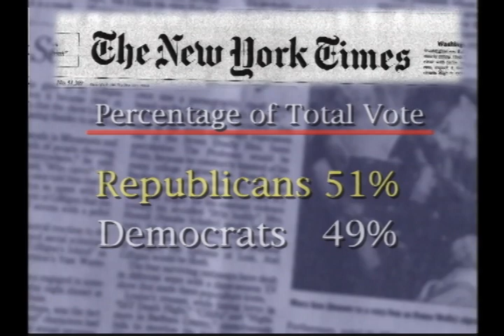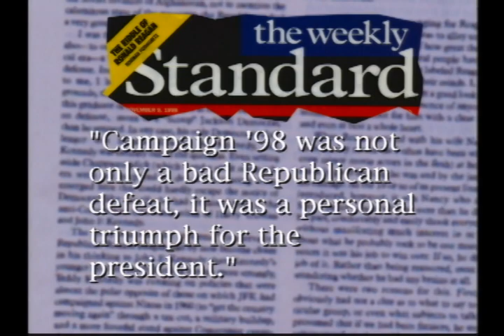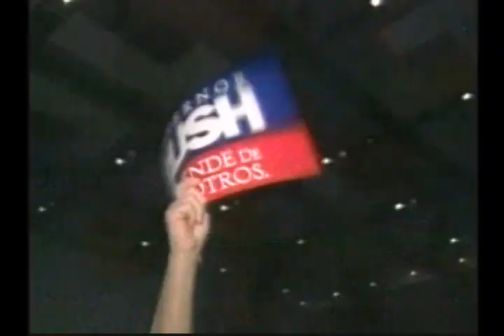What did the voters really say? — with David Frum (1998) | THINK TANK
We had an election. The Republicans suffered a disaster, right? The Democrats are on the way back, right? President Clinton won big, right? Ken Starr lost big, right? Well, maybe not so right.

Panelists:
E.J. Dionne — Brookings Institution, senior fellow Author of "They Only Look Dead: Why Progressives Will Dominate the Next Political Era" and "Why Americans Hate Politics"
David Frum — Manhattan Institute, author of What’s Right: The New Conservative Majority and Remaking of America